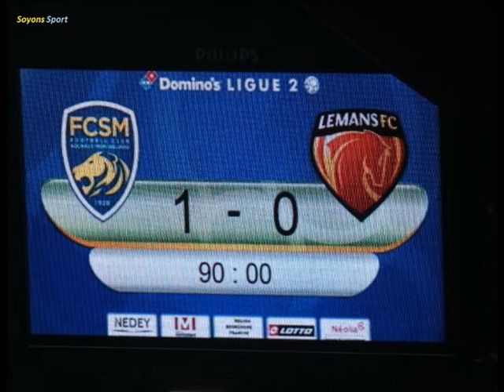Après Sochaux / Le Mans Fc : Nicolas " On l'attendait depuis un petit moment cette victoire "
Retour sur l'émission Soyons Sport de ce lundi 10/02 animée par Frédéric Chevassut avec au programme le débrief de Sochaux / Le Mans Fc, le National 2 et 3 avec les équipes comtoise, le handball avec l'ESBF, Palente HB, le GBDH, le CS Vesoul, le basket avec le Besac